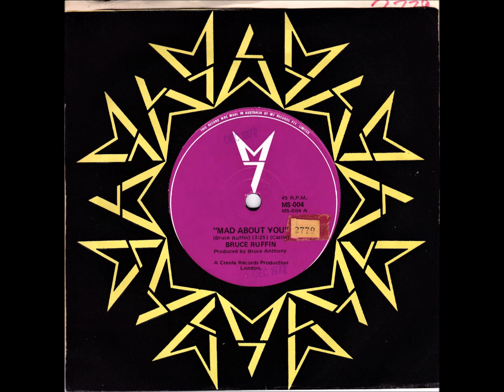45 of the Week - Made About You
“Bruce Ruffin” (born 17 February 1952) is a Jamaican rocksteady and reggae artist.Ruffin got his start singing with Byron Lee and the Dragonaires briefly, before in 1967 joining the Techniques, one of the more successful rocksteady vocal groups of the late 1960s. There he sang alongside Pat Kelly, Winston Riley and Junior Menns. “Mad About You” was released in Australialate 1972.